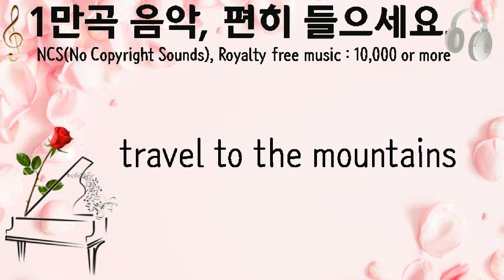travel to the mountains, dylan darby, 장면을 쌓다, 1분 55초, pixabay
1만개 이상의 다양한 컨텐츠들을 목록별로 구분하여 재생목록에 정리하였습니다.